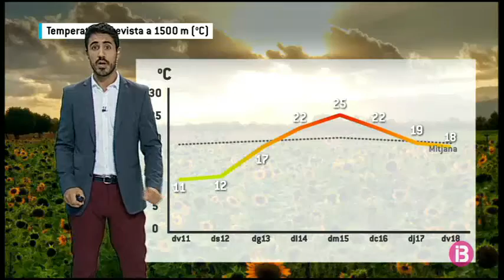El temps vespre 11-08-2017